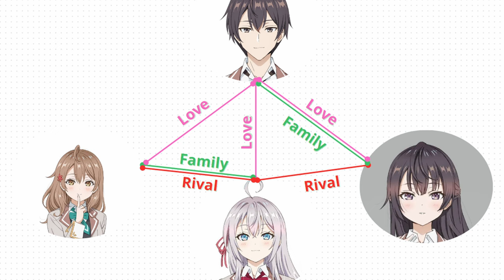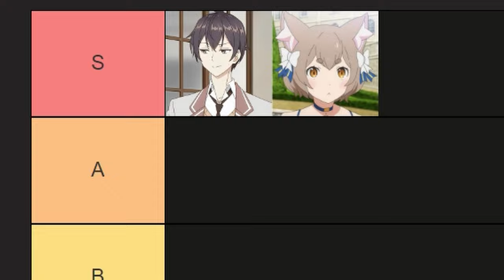Rom-Com Is Evolving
Being a romcom fan in 2024 is peak.